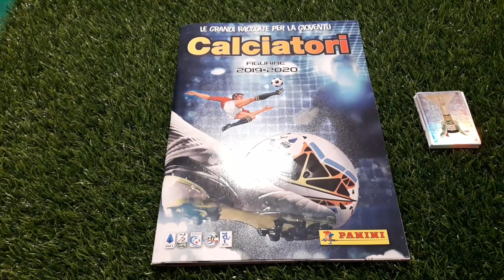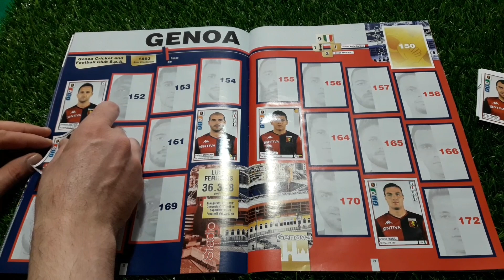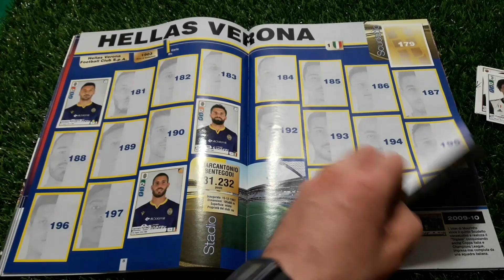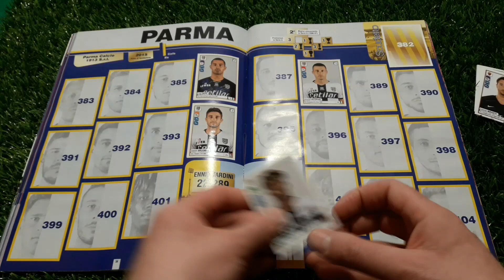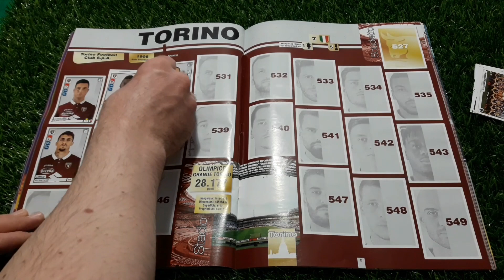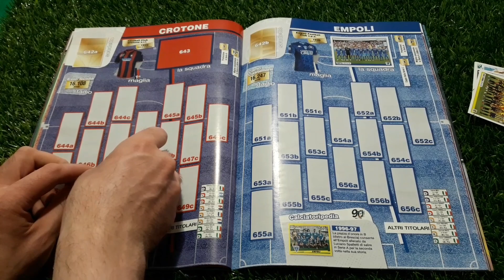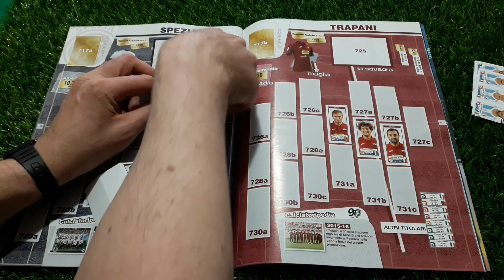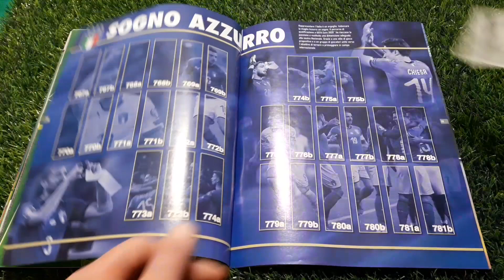Ce l'ho mi manca Album Calciatori Panini 2019 2020